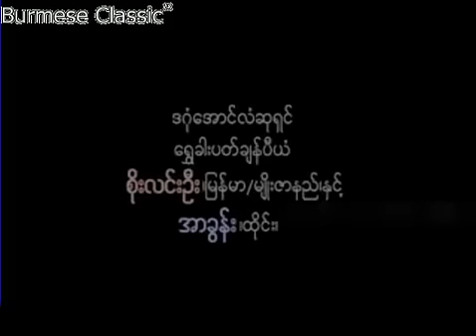Soe Lin Oo (Myanmar) VS Muay Thai Part 1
Lethweil fight main event, in Yangon, Myanmar